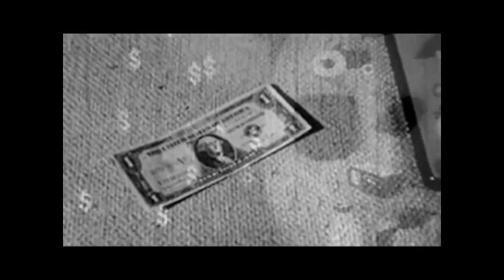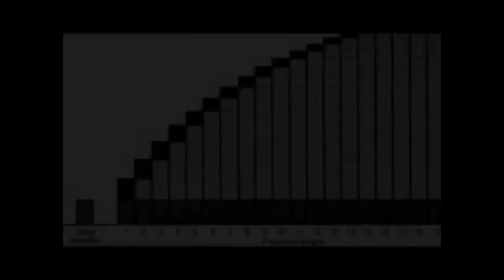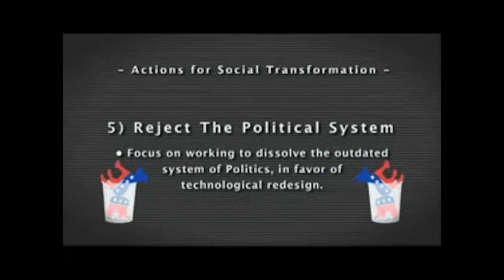Bro Jam [sweet lovin']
Zeitgeist: Moving Forward